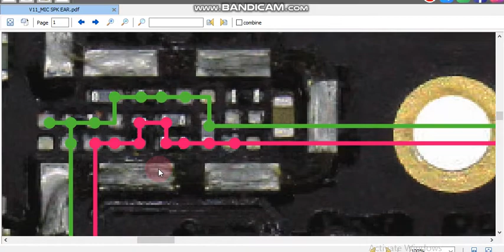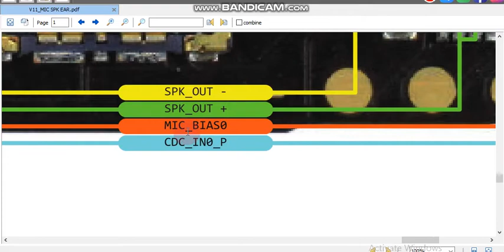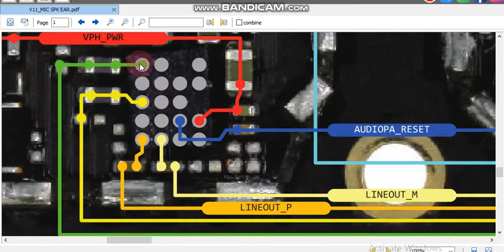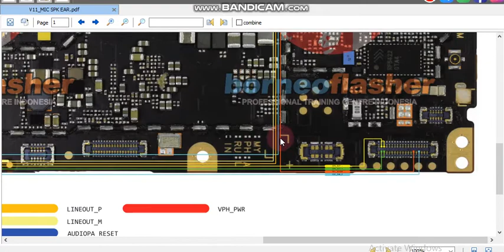vivo v11 mic jumper vivo v11 speaker jumper vivo v11 mic ways vivo v11 speaker ways